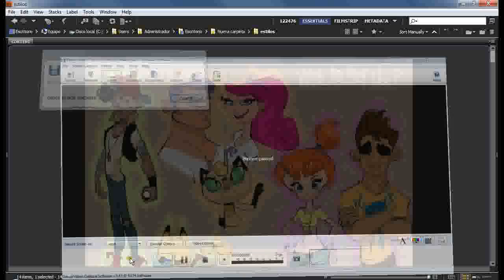Storyboard Comercial - Lección 16 : Estilos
El artista Mauricio Vargas nos hizo el gran honor de compartir en este canal, para todos ustedes un curso que realizó hace tiempo, sobre storyboard comercial. Estamos muy agradecidos y esperamos que le saquen provecho :)